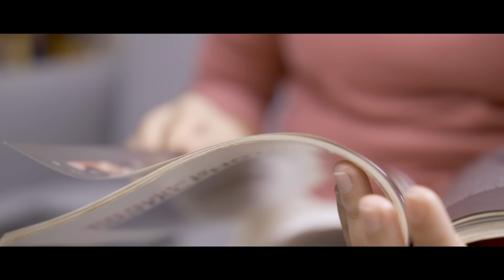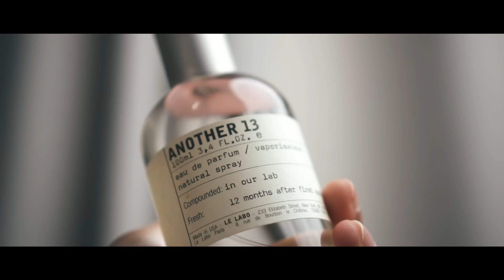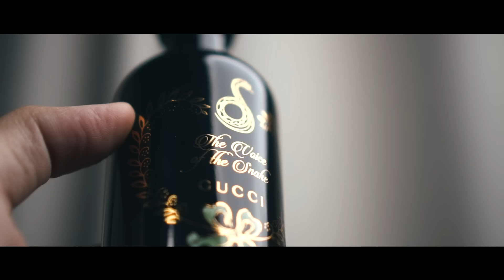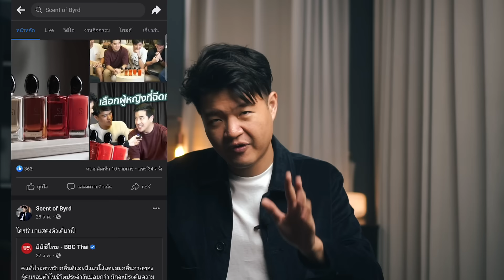5 อันดับน้ำหอมติดทนนานที่สุด "ข้ามวันข้ามคืน" I Scent of Byrd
ใครมีปัญหาฉีดน้ำหอมสุดที่รัก แต่ไม่เกินเที่ยงกลิ่นก็หาย คลิปนี้ผมจะมาแชร์ 5 อันดับน้ำหอมที่ติดทนนานที่สุด! อัพเดทปี 2022 5 กลิ่นนี้คัดมาจากน้ำหอมที่เคยใช้ทั้งชีวิตทั้ง Niche และ Designer แล้วหอมติดทนข้ามวันข้ามคืน! จะมีกลิ่นไหนติดอันดับบ้าง ติดตามได้ในคลิปเลยครับ!

ติดตาม Content อื่นๆ ของ Scent of Byrd ได้ที่: